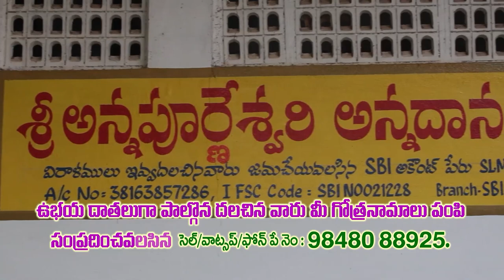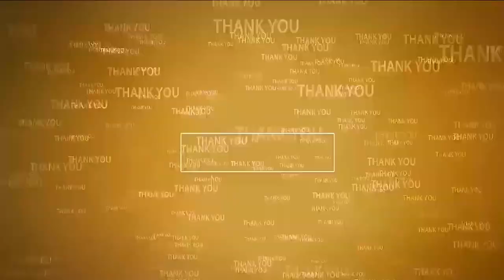అధికార యంత్రాగం ప‌నితీరు భేష్‌...@N3NEWS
- మిఛౌంగ్ తుఫాన్ బాధితుల‌ను ఆదుకోవ‌డంలో అహ‌ర్నిశ‌లు శ్ర‌మించిన క‌లెక్ట‌ర్‌, ఎస్పీ